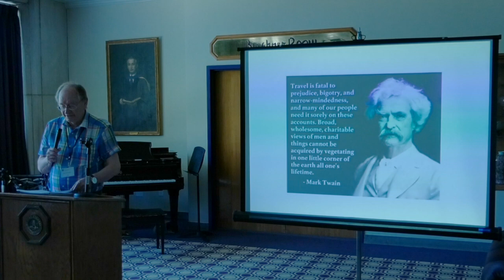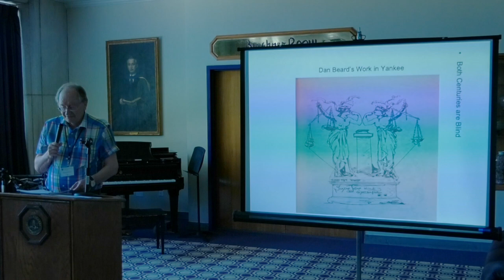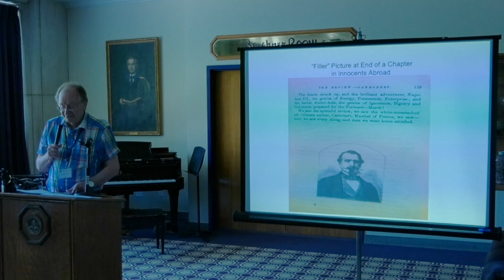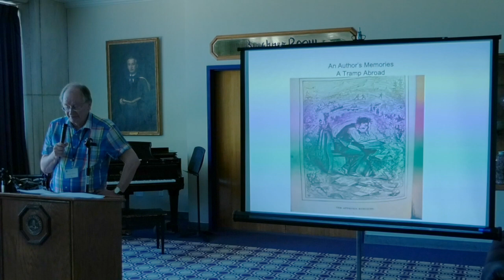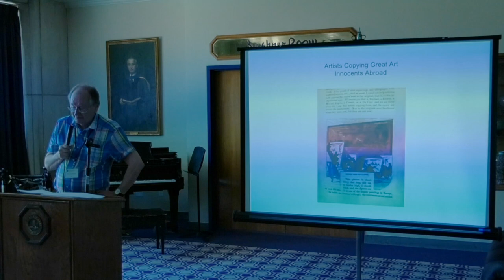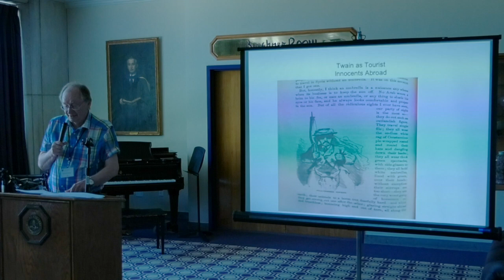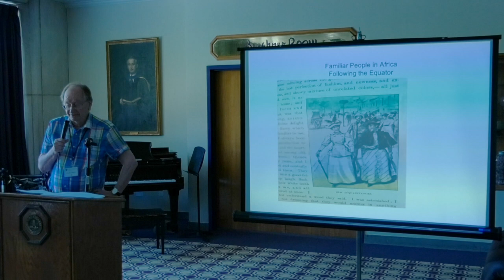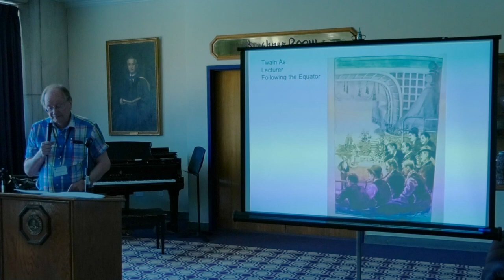Harold Hellwig, "The Political Theater in Mark Twain's Illustrated Works"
Presented on Saturday, August 6 on the Elmira College campus as part of Elmira 2022: The Ninth International Conference on the State of Mark Twain Studies.

Travel texts often contain disguised political arguments, particularly the expressions of time, identity, nostalgia, and memory. Some of these arguments are in the illustrations accompanying the narrative. I will focus on the perspectives provided by illustrations in Mark Twain’s INNOCENTS ABROAD, which frame the fragility of the global British Empire and an expansionist American culture. And, as a counterpart to that early travel text, I will discuss his last excursion, FOLLOWING THE EQUATOR, in terms of the limits of colonialism as depicted by the illustrations accompanying his words. The illustrations for both travel works capture the sense of Twain’s satiric dismissal of cultures as he evaluates them, and perform the conceptual mapping of the phenomenological tasks of the traveler.